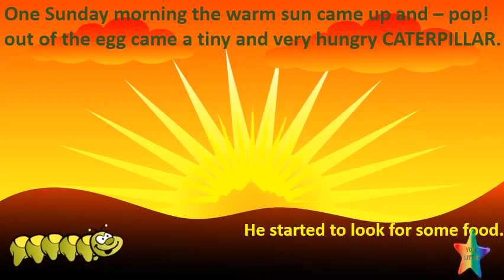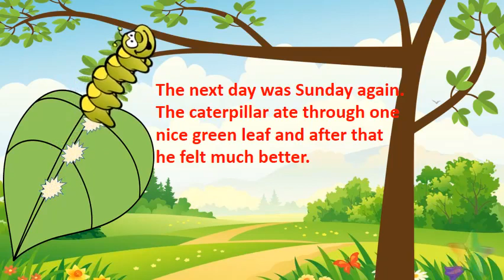The Very Hungry Caterpillar Animated Song and Story For Kids | Animated Stories & Song For Children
The Very Hungry Caterpillar is a picture book written and illustrated by Eric Carle. It follows the life cycle of a caterpillar as it starts by coming out of its egg, all the way to becoming a butterfly. It teaches the days of the week and counting up to five.
The Very Hungry Caterpillar—in which a caterpillar hatches out of an egg on a Sunday, proceeds to eat vibrantly colored fruits it finds in escalating quantities from Monday to Saturday, the caterpillar ate apples, pears, plums, oranges, strawberries, chocolate cake, ice cream, a pickle, swiss cheese, salami, a lollipop, cherry pie, sausage, a cupcake, watermelon and some leaves on next Sunday, A small caterpillar emerges from an egg and begins eating everything in sight. Finally, it is no longer hungry and no longer small. The big, fat caterpillar builds a cocoon around himself and finally emerges as a beautiful butterfly.
With story enjoy popular children's spring activity song, "Hungry Caterpillar" with lyrics.

Welcome Kids to the wonderful worlds of learning. Fun Learning helps the little ones stay more relaxed, reducing the tension they feel. If they are in this comfortable state, then they can engage and respond better.
By evoking an enjoyable atmosphere, kids are able to develop creativity, problem-solving, cooperation, sharing, and gross motor skills.
Having fun while learning also helps students retain information better because the process is enjoyable and memorable.

Watch  "5 Little Men in a Flying Saucer | Nursery Rhyme | Fun Sing Along With Picture" video: